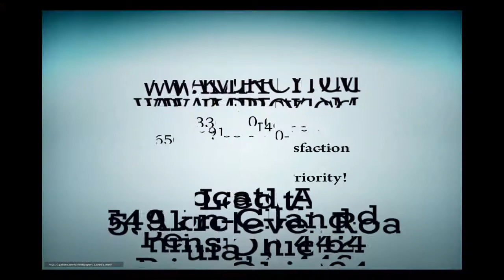2019 KZ RV Sportsmen LE 220RDLE